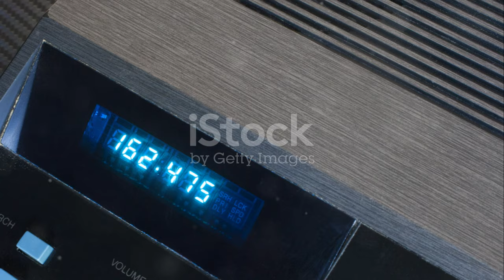Furtuna Ashley Lovește România! ️ Avertizări pentru Timișoara și Vestul Țării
OUTLINE:
00:00:00 A New Storm Threatens Romania
00:00:59 When and Where to Expect Impact
00:02:06 Expert Opinions and Predictions
00:03:07 Lessons Learned
00:04:05 Precautions and Preparations
00:05:11 Timișoara in the Storm's Eye
00:06:09 Potential Consequences
00:07:08 Importance of Community Response
00:08:02 Reliable Sources for Updates
00:09:02 A Call for Preparedness

**Category:**
News & Politics

**Description (Romanian):**
🌪️ **Pregătiți de o nouă furtună?** Furtuna „Ashley” va lovi România începând cu vestul țării! Timișoara se află în centrul atenției cu avertizări meteo severe.

🔴 **Ce ne așteaptă:**
- Furtuna va ajunge sâmbătă seara, aducând ploi torențiale și temperaturi în scădere.
- Se prognozează o răcire drastică a vremii, cu maxime de doar 15 grade duminică! 🌧️
- Vârful furtunii se va simți duminică seara, cu posibilitatea emiterii de cod roșu de furtuni! 📉

📰 Urmăriți-ne pentru cele mai recente informații și sfaturi despre cum să vă pregătiți! Nu lăsați vremea să vă ia prin surprindere!

**Description (English):**
🌪️ **Ready for a new storm?** Storm "Ashley" is set to hit Romania starting from the western part of the country! Timișoara is in the spotlight with severe weather warnings.

- The storm will arrive on Saturday evening, bringing heavy rains and dropping temperatures.
- A drastic temperature drop is forecasted, with highs only reaching 15 degrees on Sunday! 🌧️
- The peak of the storm will be felt on Sunday evening, with a possibility of a red alert for storms! 📉

📰 Follow us for the latest updates and tips on how to prepare! Don't let the weather catch you off guard!